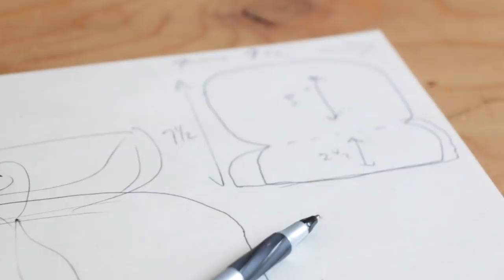Super Simple Sunglass Sleeve from Scrap Leather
With Memorial Day comes summer here on Cape Cod, and that means making a new sleeve for our sunglasses out of leather! Leather Sunglass Sleeves are super simple to make, this sunglass sleeve is made from a saddle tan harness leather with tan thread. It's sewn by hand and finished by hand, resulting in a nice and simple leather sunglass sleeve that protects your glasses throughout the summer!